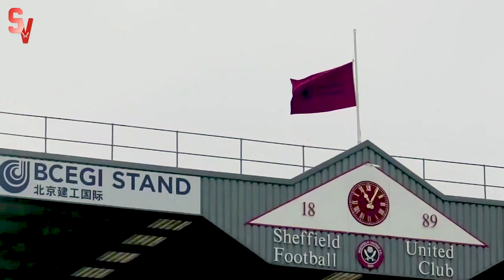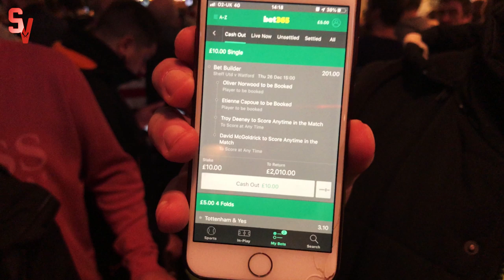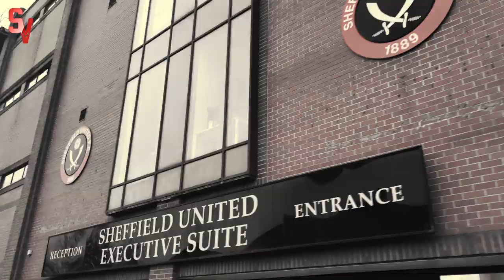BACK HOME ON BOXING DAY | Sheffield United 1 Watford 1 Vlog